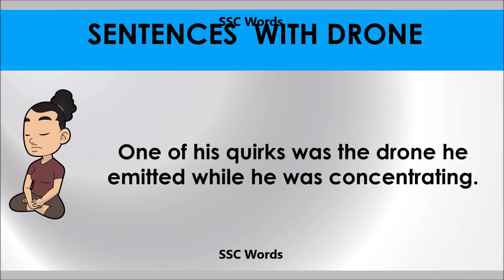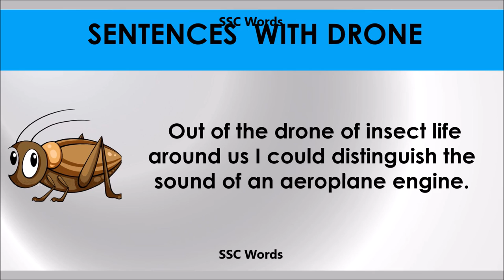Drone # Improve English # Meaning and 5 sentences # GRE CAT GMAT word # SSC Words